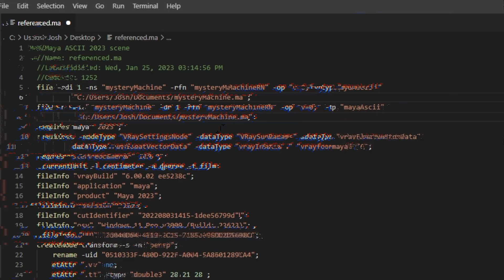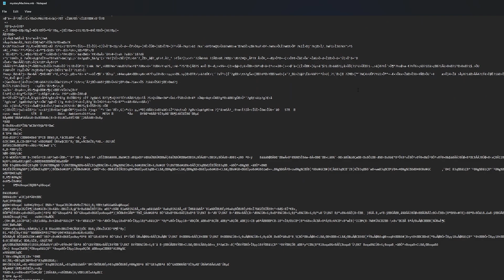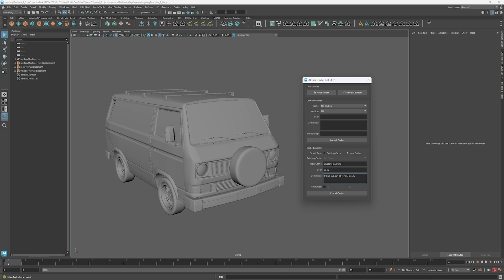Unlock the Secrets of Maya MA vs MB Files - Never Confuse Them Again!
In this video, we will be discussing the differences between Maya MA and MB files. Maya MA files stand for Maya Ascii. These files are text-based, which means they can be edited with a simple text editor. On the other hand, Maya MB files, which stands for Maya Binary. They are binary files, which means they cannot be edited with a simple text editor, but they contain information more efficiently when it comes to loading and saving scenes.